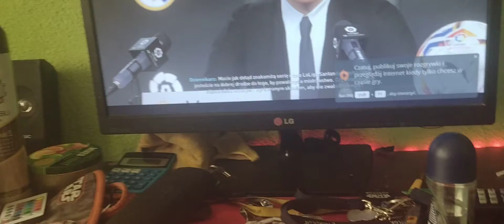FIFA 21 kariera menadżera Realu Madryt nowy sezon Real Valldolid vs Real Madryt vs